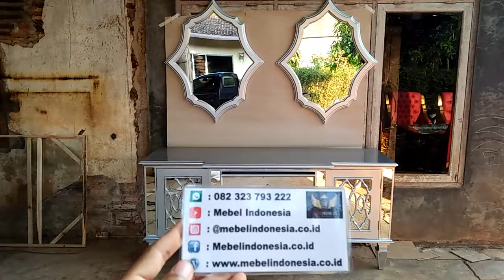Meja Rias Konsul Hias Ruangan Rumah Mewah